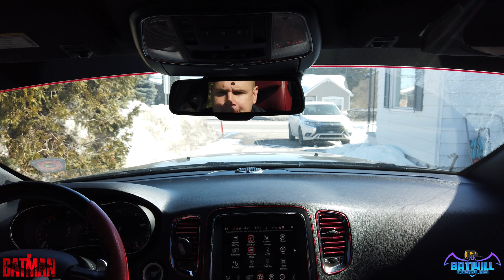Essai Batmobile hotwheels original edition RC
Test de roulage de la batmobile Hotwheels rc original edition sortie en 2023.